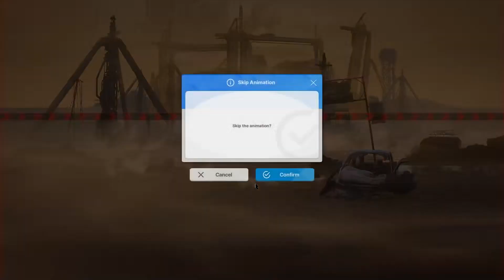[nikke] challenge mode: harvester twin bunnies